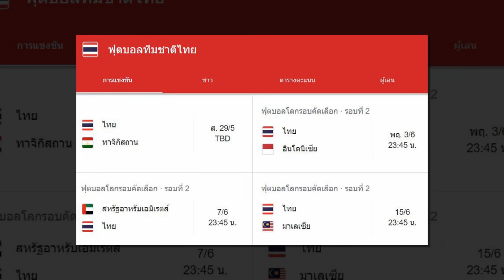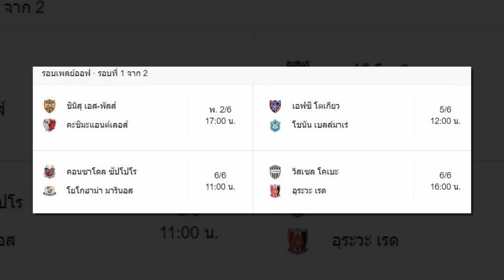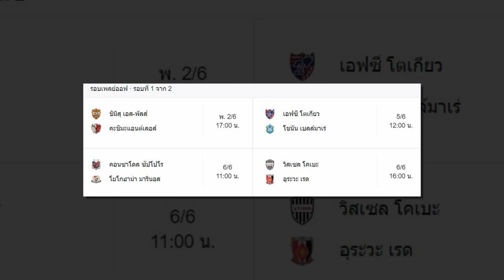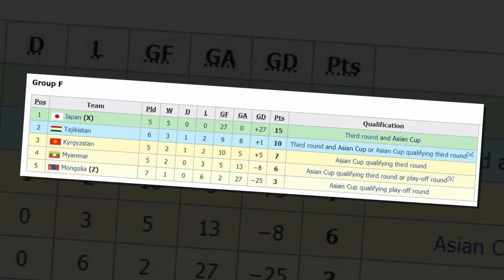เที่ยงทันข่าวกีฬาบอลไทย เลสเตอร์ ตอบแล้ว "ธนวัฒน์" ร่วมทัพ ทีมชาติไทย คัดบอลโลกหรือไม่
1.เลสเตอร์ ตอบแล้ว "ธนวัฒน์" ร่วมทัพ ทีมชาติไทย คัดบอลโลกหรือไม่
2.ลูวานคัพระอุ!มารินอสชนซัปโปโรรอบเพลย์ออฟ
3.ชิน แท ยัง จับแข้งอินโดซ้อมเข้ม เผยยูเออีอากาศร้อนถึง 38 องศา
4.ใครไม่มาแบนแน่! “เมียนมา” เตรียมส่งทีมลุยคัดบอลโลกและคัดเอเชียน คัพ 2023